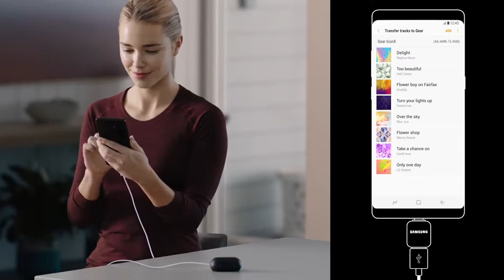Samsung Gear Icon X - Trailer